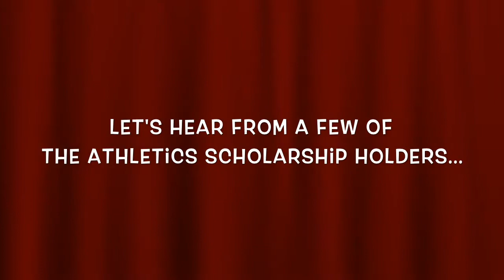QAS Athletics Report 2014